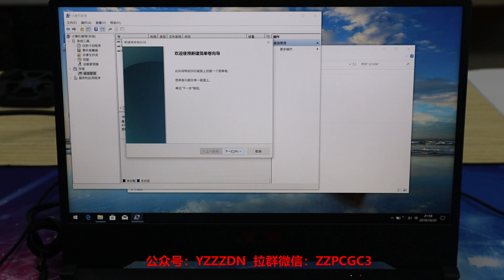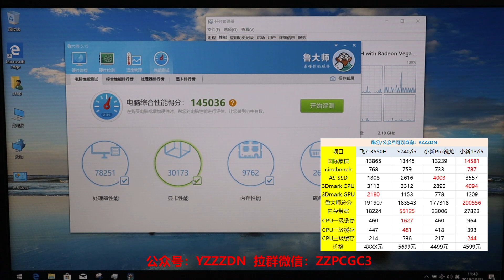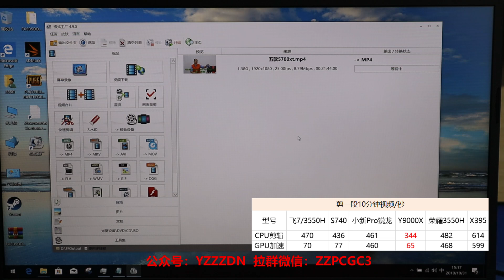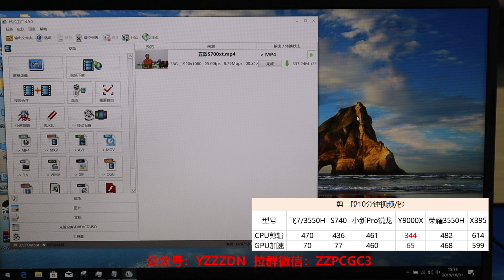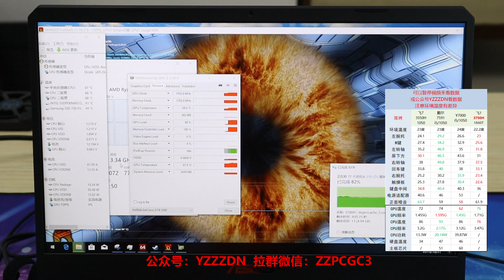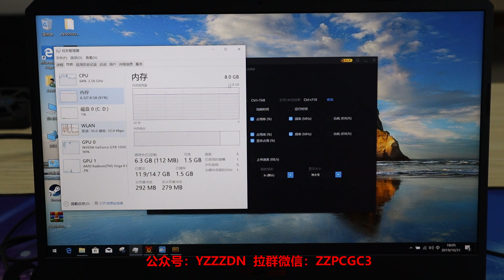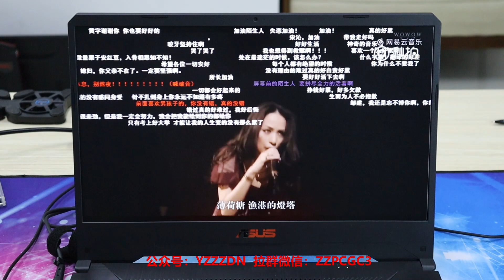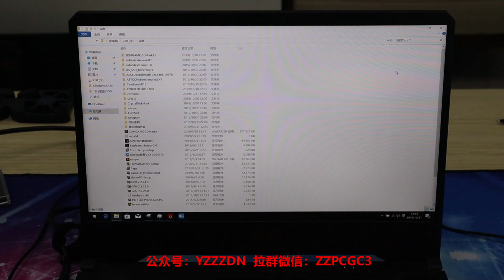中正评测：廉价感？这回是真廉价。飞行堡垒7 R51053版开箱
廉价感？这回是真廉价。飞行堡垒7 R51053版开箱